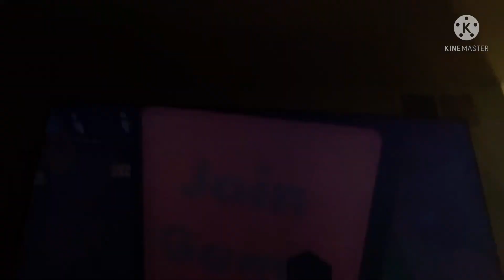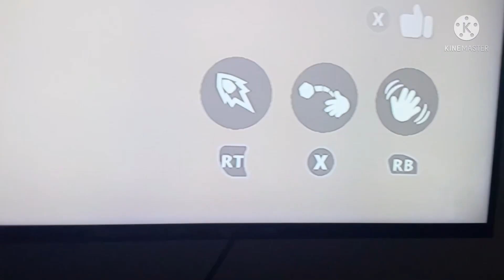SpongeBob and Boris play rec room